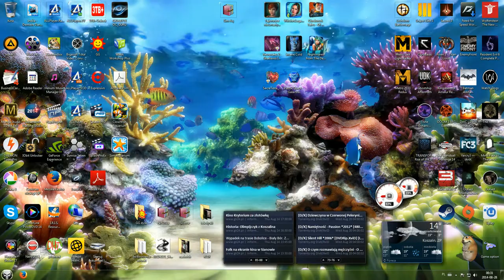mój pulpit akwarium HD